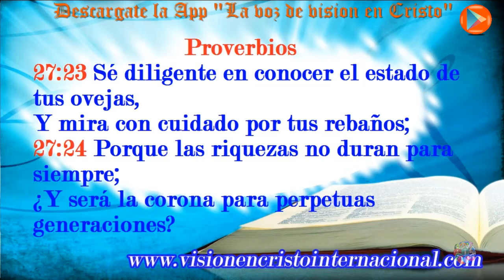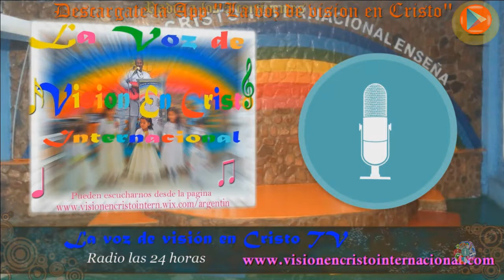3er día de ayuno congregacional 2018